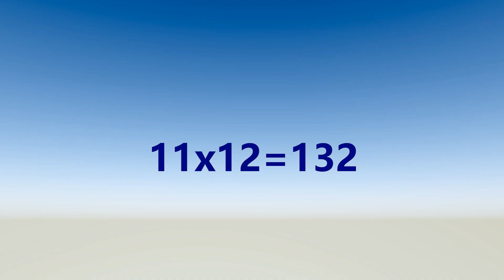11 times Multiplication Table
Learn or memorize your 11 times!